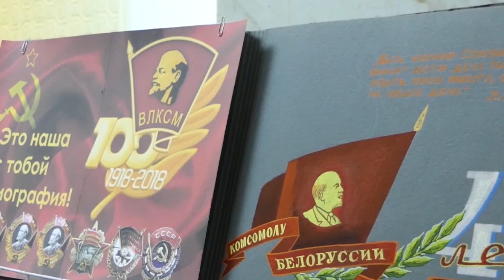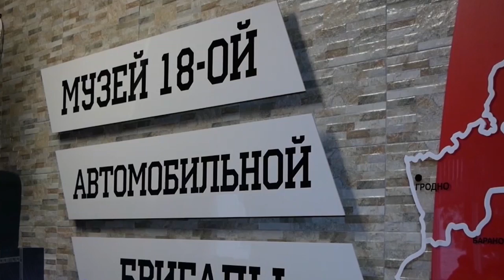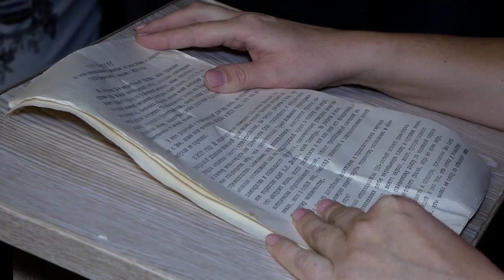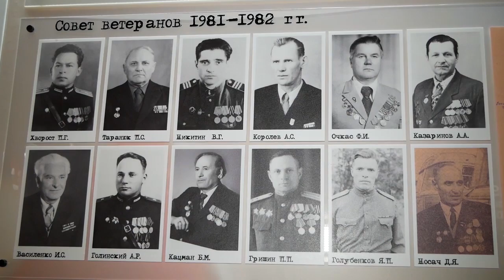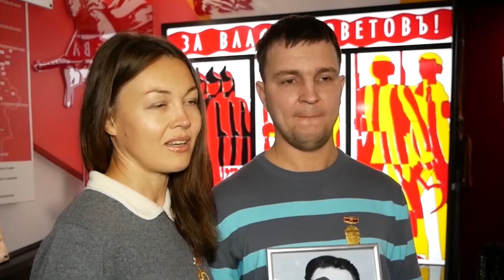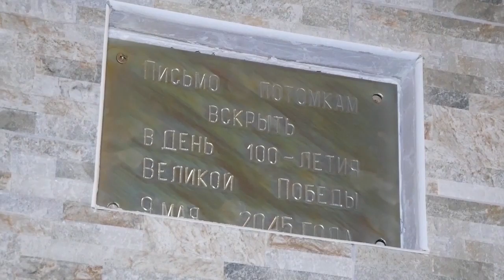Спецрепортаж 10 ноября 2018.